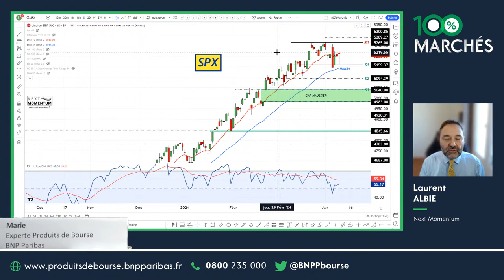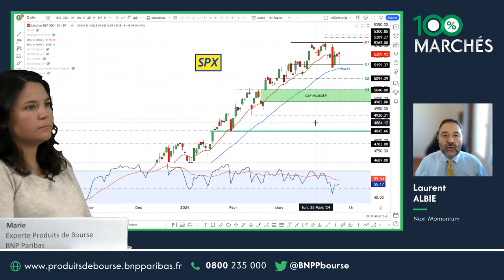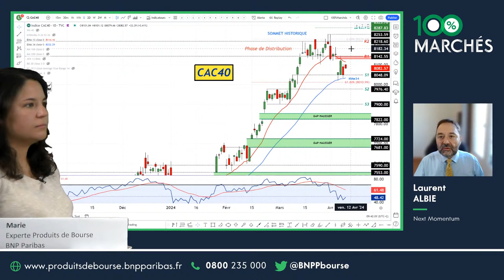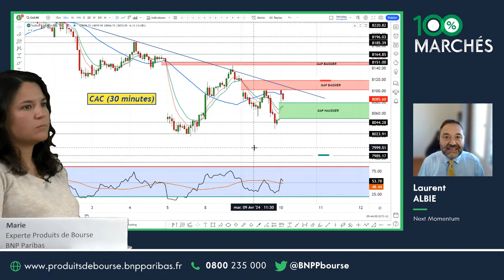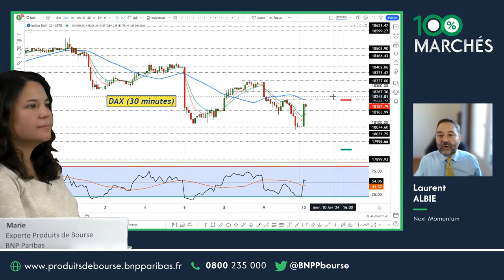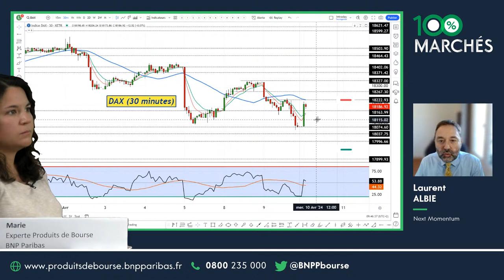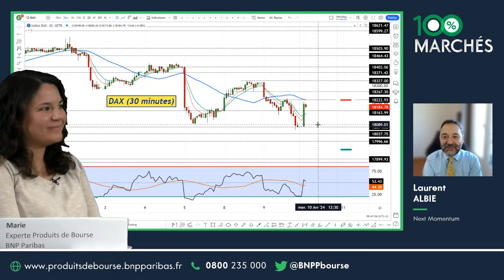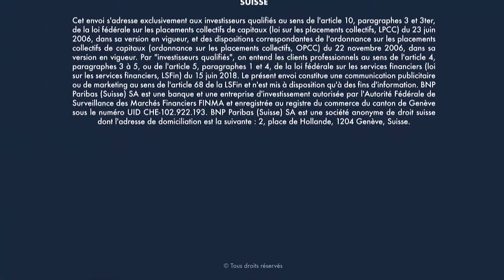Les marchés préoccupés par l'inflation US - 100% Marchés - matin - 10/04/24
00:00:00
00:00:14
00:03:56
00:05:50
00:08:11
00:10:00
00:11:51

Connaissez-vous déjà nos vidéos sur les produits de bourse ?

6. Les Cappés et Floorés

Voici également les horaires de cotation et de désactivation de nos produits